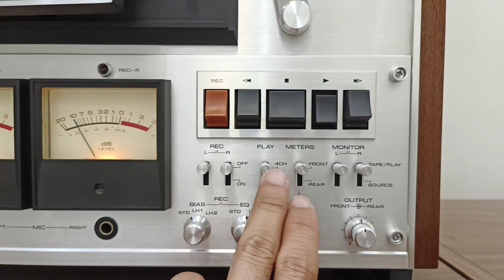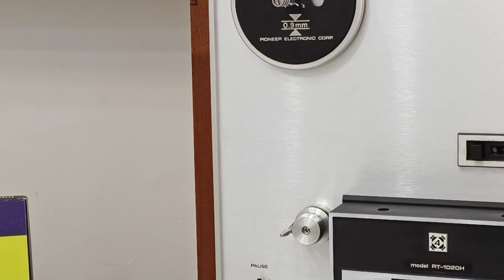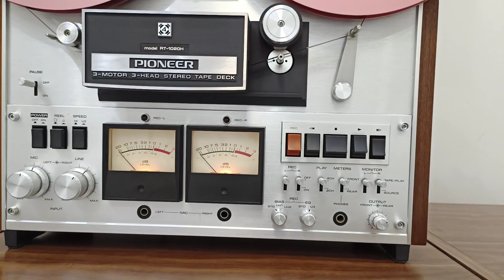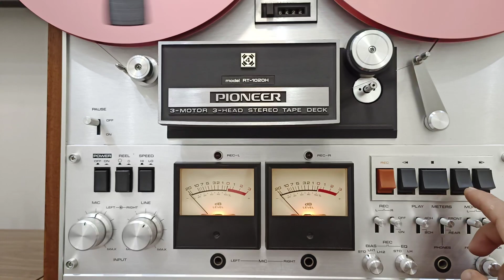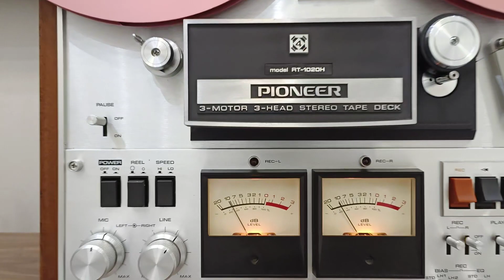ĐÃ BÁN . PIONEER RT - 1020H . RẤT ĐẸP & HAY . VỀ TỪ NHẬT . LH : 0908217658 HUY VŨNG TÀU .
PIONEER RT - 1020H  . RẤT ĐẸP & HAY . VỀ TỪ NHẬT . LH : 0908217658 HUY VŨNG TÀU .
GIAO LƯU VÀ SHIP HÀNG TOÀN QUỐC .